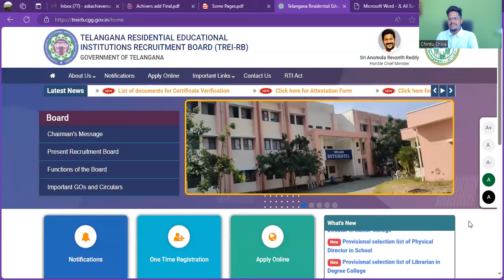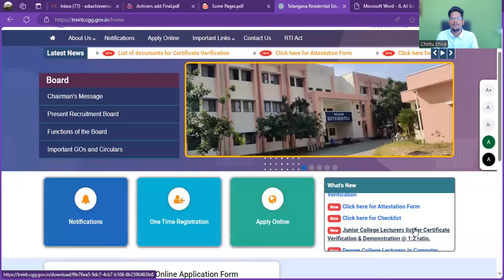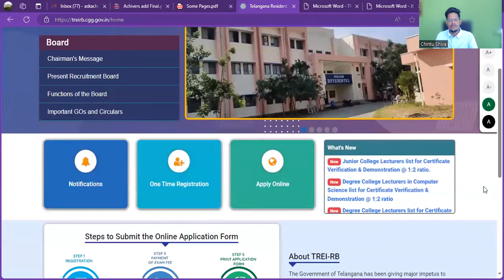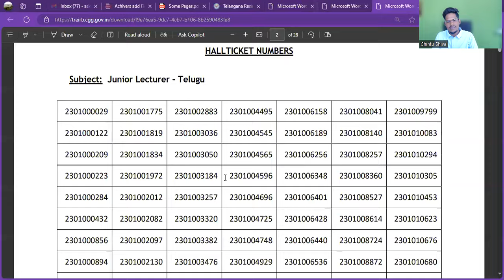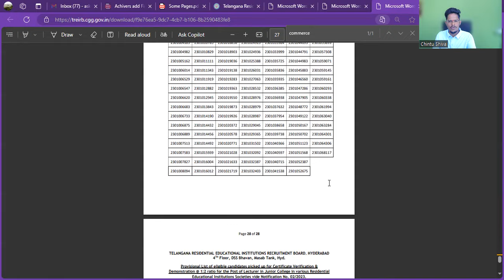TS Gurukula Junior Lecturer (JL) Selection List Released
📞 𝐅𝐨𝐫 𝐚𝐧𝐲 𝐐𝐮𝐞𝐫𝐢𝐞𝐬 𝐂𝐚𝐥𝐥 𝐨𝐧 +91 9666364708
1. UGC NET
2. All States SET Exams
3. Assistant Professor
4. TS/APPSC Lecturer Exams etc.

Elevate your learning experience with Vodnala Shivalingam sir, Qualified in NET JRF Commerce, NET in Management, TSSET, PGDBF, (Ph.D).